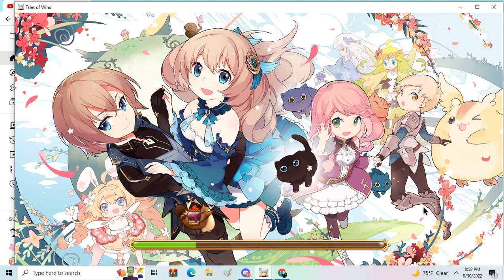Tales Of Wind taking some more f2p ocean rewards last day from npcs